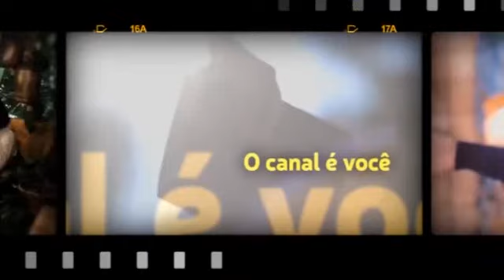Bati meu carro, perdi meu emprego e o pastor teve uma revelação que isso era magia negra...